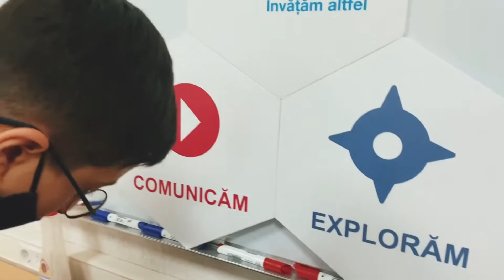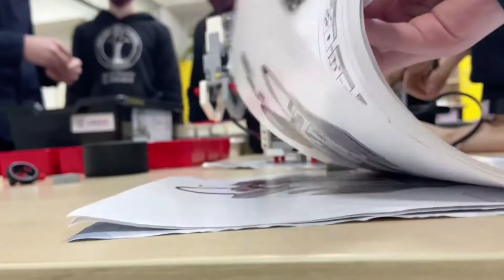Clasa Viitorului din Liceul "Gaudeamus", mun. Chișinău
💬 Zinaida Gangan, directoare: "Clasa Viitorului este școală altfel, o școală a viitorului, iar nouă ne revine menirea să nu așteptăm mâine, ci să acționăm, să transformăm astăzi".

🗺 Continuăm să vizităm școlile din rețeaua Clasa Viitorului.
🎥🎞 Acest video a fost realizat de elevi și profesori. Vă mulțumim pentru implicare! Liceul Teoretic "Gaudeamus", Tatiana Ponomari, Victoria Olari.

Clasa Viitorului este un proiect de transformare digitală a educației, fondat la inițiativa și cu suportul financiar al Ministerului Educației, Culturii și Cercetării, USAID, Suedia, UK aid, prin Proiectul de Competitivitate din Moldova, Fundația Orange Moldova, prin Centrul de Informații Universitare, în parteneriat cu Fundația Servicii de Dezvoltare din Liechtenstein (LED). Partener tehnologic al Clasei Viitorului este Google.